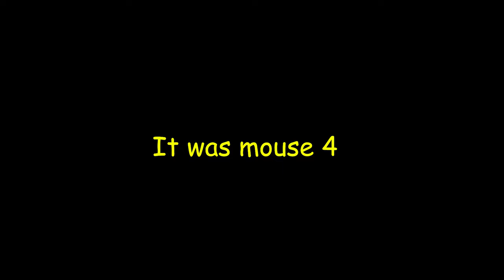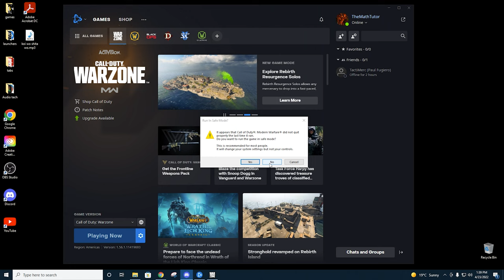RETURNING TO REBIRTH ISLAND 1 YEAR LATER ft. GEAR4GIB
Welcome back fellow Playerz!

thnx grungy for hopping on as a +3
and Josh for hoping on as our 4th later in the vid!
MY PC specs:
i9 9900kf